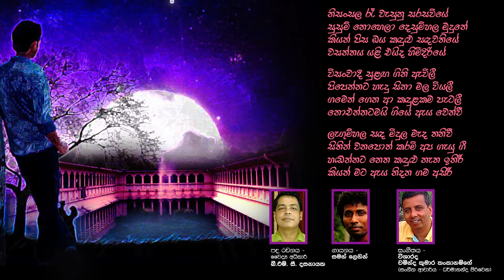Nisansala Ra Vasunu Sarasaviye - Saman Lenin_නිසංසල රෑ වැසුනු සරසවියේ - සමන් ලෙනින්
නිසංසල රෑවැසුනු සරසවියේ
සුසුම් නොහෙලා දෙසුම්හල මුදුනේ
කියන් පිස ඔය කඳුළු සඳවතියේ
වසන්තය යළි එයිද හිමිදිරියේ

විසංවාදී සුළඟ ගිනි ඇවිලී
පිපෙන්නට හැදු හිනා මල වියලී
ගමෙන් ගෙන ආ කඳුළකම පැටලී
නොඑන්නටමයි ගියේ ඇය වෙන්වී

ළඟුම් හල සඳ මිදුල මැද තනිවී
සිතින් වනපොත් කරමි අප ගැයු ගී
හඬන්නට නෙත කඳුළු නැත ඉතිරී
කියන් මට ඇය නිදන ගම අසිරී

පද රචනය - වෛද්‍ය අධිකාරී බී.එම්.සී. දසනායක
ගායනය - සමන් ලෙනින්
සංගීතය - විශාරද චමින්ද කුමාර කංකානම්ගේ